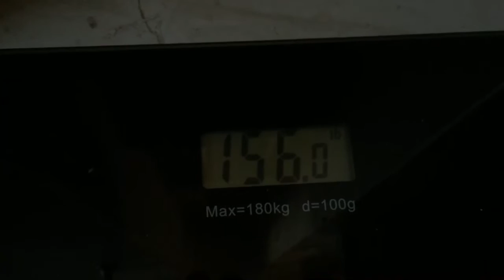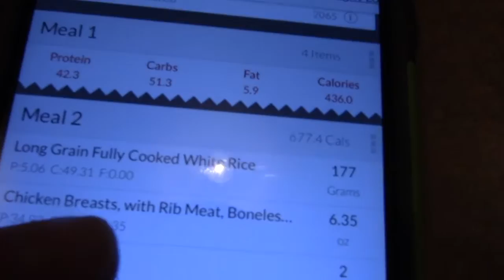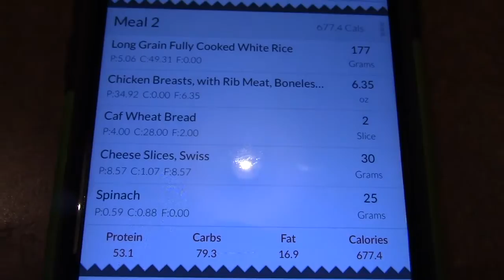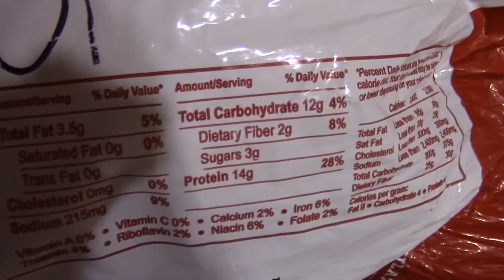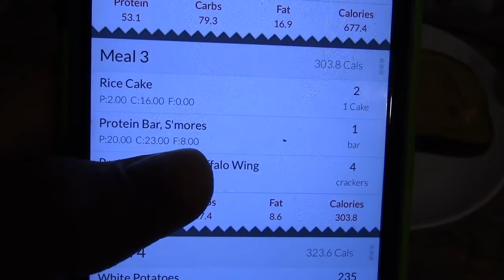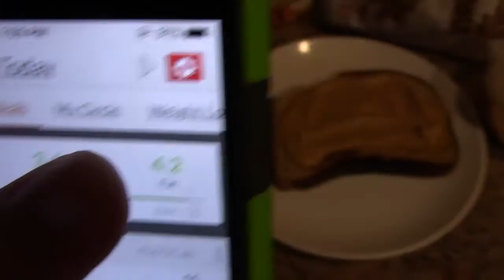BP- Ep. 11: FDOE Increasing My Macros On A Cut?!